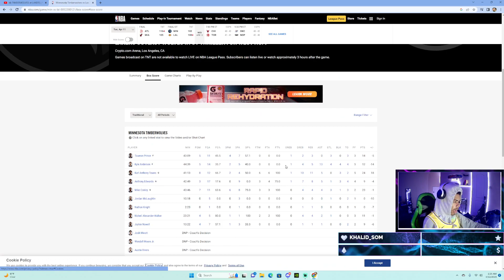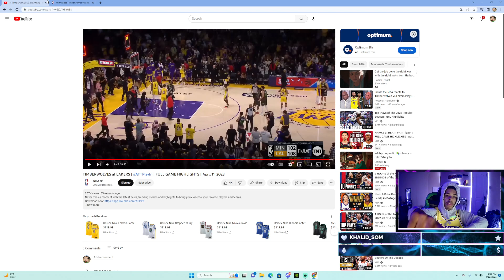Lakers vs Timberwolves Play in reaction! Bron is him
Follow me and come chat in the livestreams